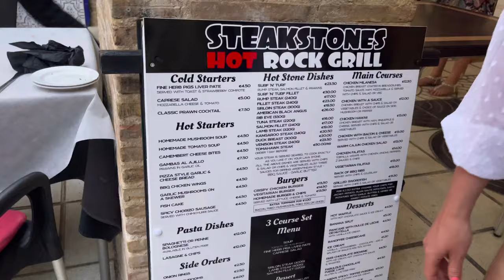Zachwycający Apartament i okolica mieszkalna w Hiszpanii za 300 Euro Alicante Torrevieja [4K 60 FPS]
W tym krótkim filmie chcemy wam pokazać zespół apartamentów w których mieszkaliśmy przez 7 dni oraz okolicę. Dodatkowo kilka ujęć z Drona nad plażą w pobliżu Wilii.